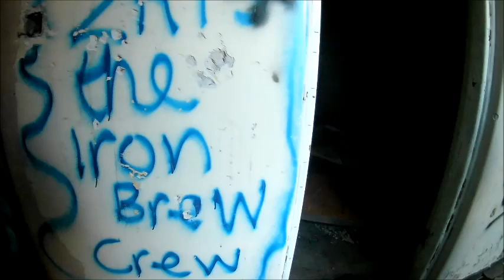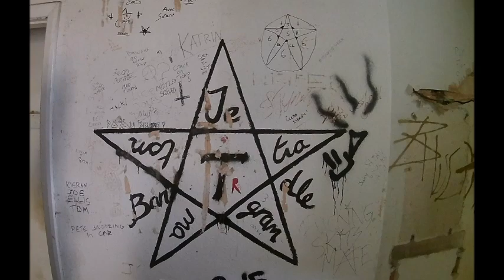Denbigh Nurses Quarters - Satanic Rituals Found | Urban Exploring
Following on from my first Denbigh video.
We didnt realise this was apart of Denbigh until we left. This was where the nurses that worked at Denbigh resided. There were really small toilets which was odd, then we found two rooms with satanic rituals.